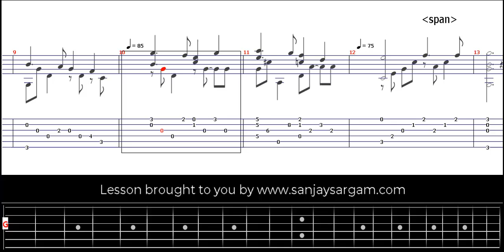All Through The Night - Guitar Tutorial (Fingerstyle)